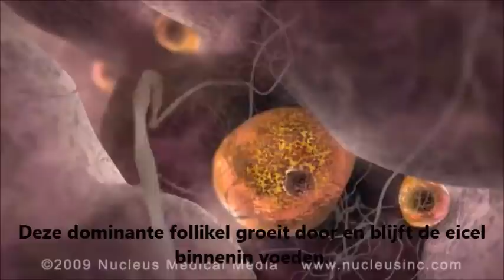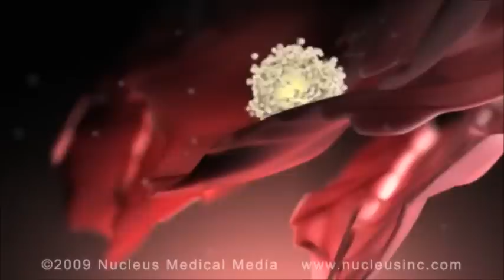Ovulatie (ovulation)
Filmpje over de ovulatie (eisprong) bij de mens met nederlandse ondertiteling

  - short clip about the ovulation with dutch subtitles